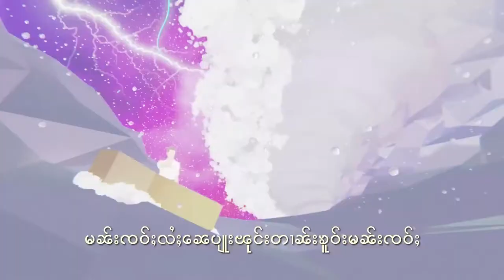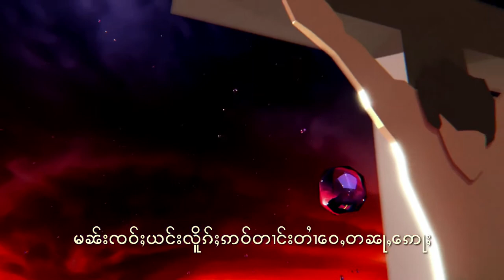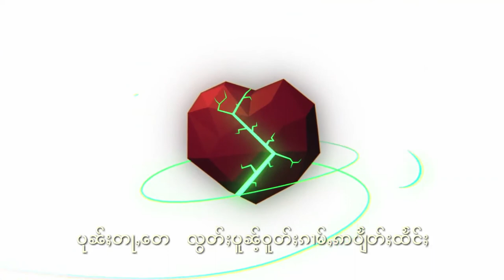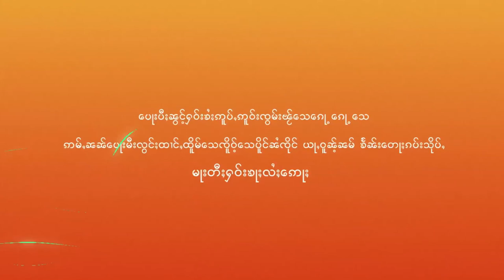True Merit ၵူႉသူဝ်ႇပႃႇရမီႇၸႅတ်ႈ (Shan Subtitles) - Shan Language Animation - New HD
From creation to Christ's redemptive act on the cross, this animated short covers the big questions of Kharma, honour, and sin in a short gospel presentation. This contextual presentation is especially beneficial for Shan Buddhists serving as a wonderful bridge to the hope of the gospel message.